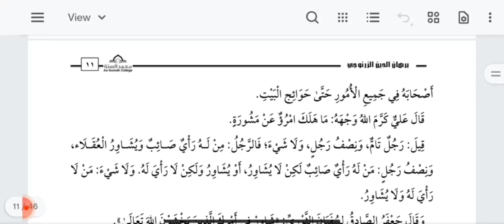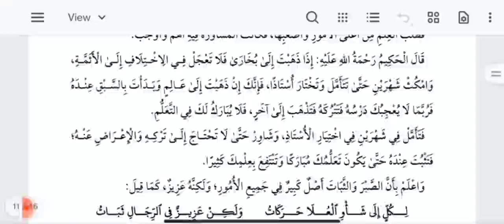Talim Mutallim (تعلیم المتعلم فصل فی اختیار العلم والاستاذ )Lesson 8..By Moulana Irfan Madni.